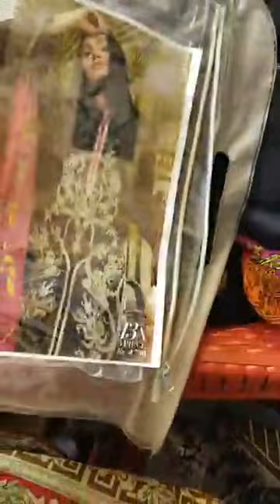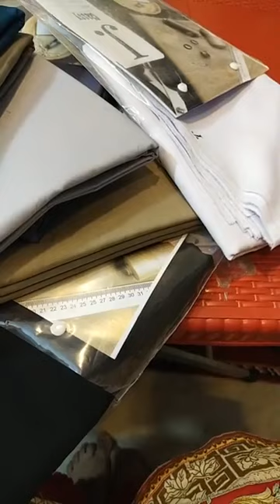ramzan2022 mariab dupattay lawn khaadi bonanza crimson luxury zainabchotani stylodressing